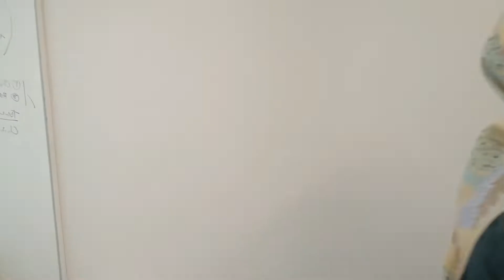TAKUT NAK CAKAP PASAL VIDEO LATHICHALLENGE ? BOSS BAGI RM2,000?!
Hey Loves,

This week I masukkan vlog ok :)

Hope you guys enjoy this video Insyallah more to come :)